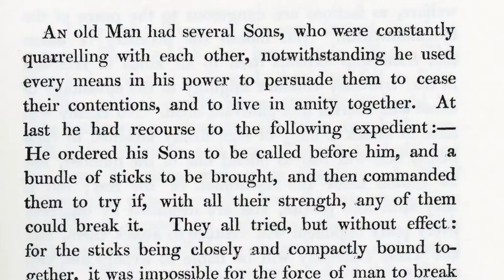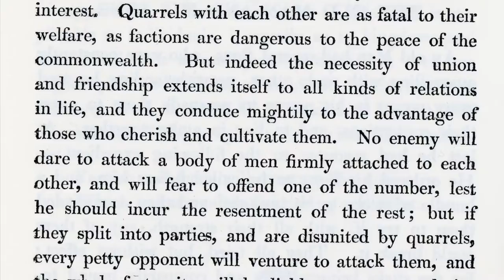The Old Man and His Sons